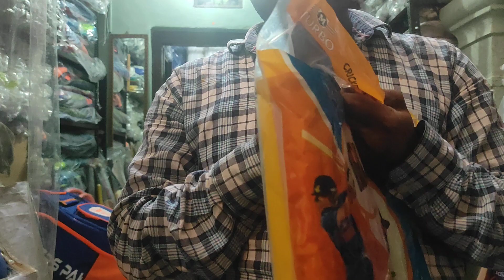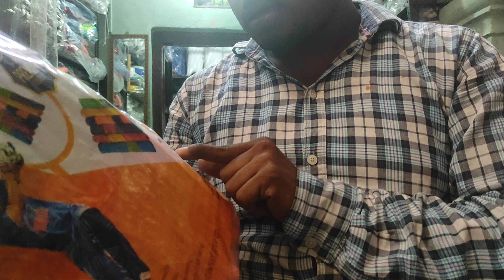turbo bat grips cont -8449300698